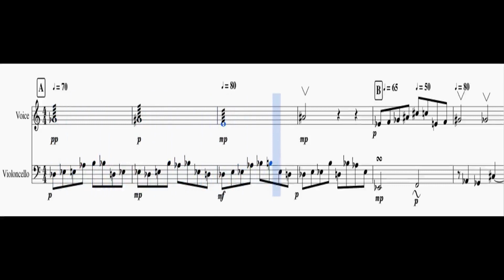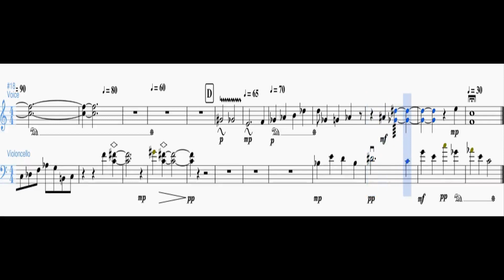Counterfactuals Forecast Backcast Nowcast (Original Choral-Cello Version)